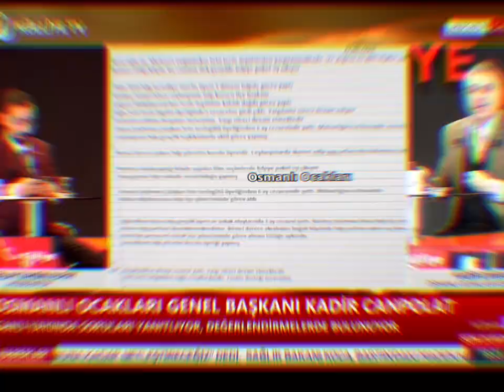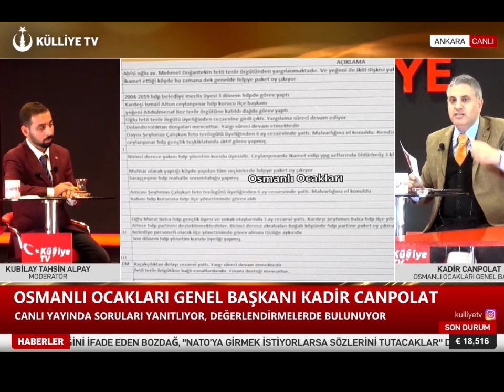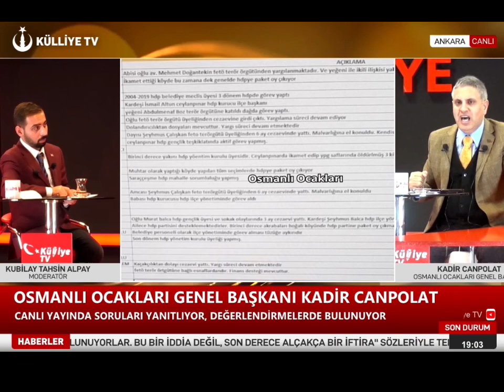Ceylanpınar Ak Parti İlçe Başkanlığının 3/2’si HDP’li çıktı. Belgelerle…